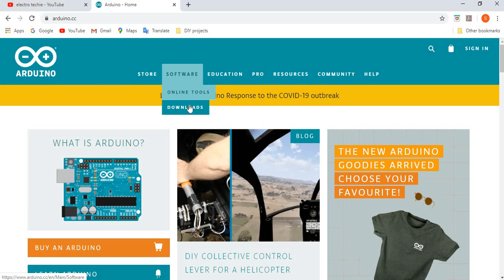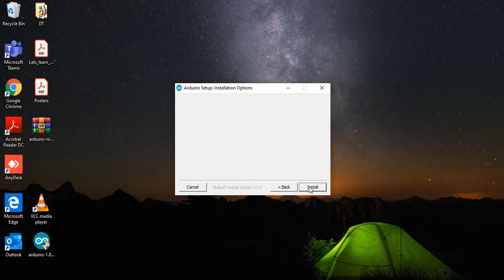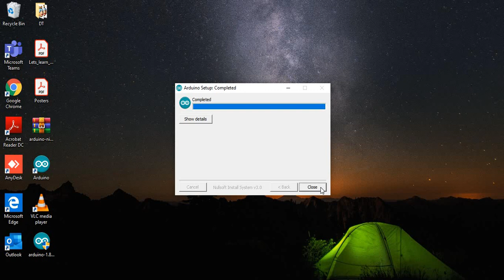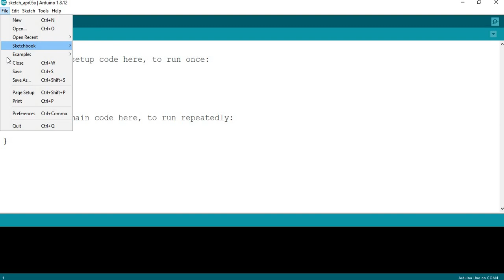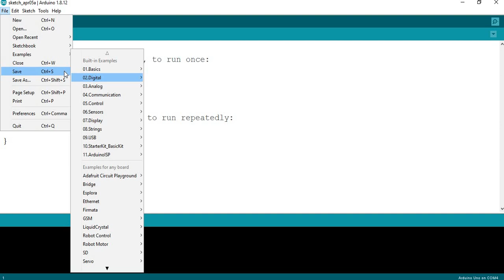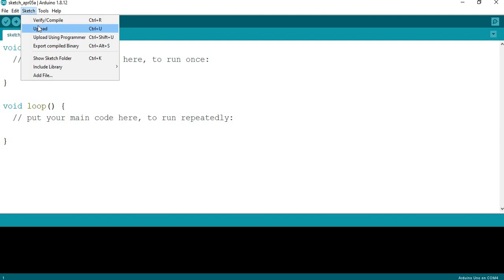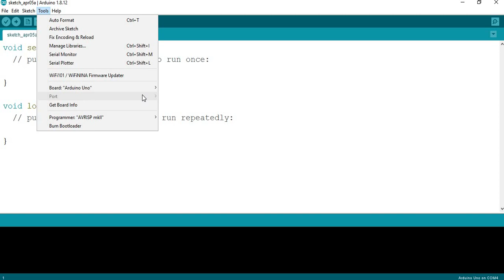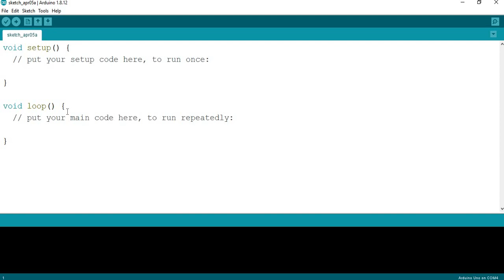Tutorial 4: Introduction to Arduino IDE (in Hindi)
Hello everyone,

This video contains two things:
1) Installation of Arduino Software
2) Overview of Arduino IDE

I will cover many things of Arduino IDE in Hindi. Hope you like this video.

Jai Hind!